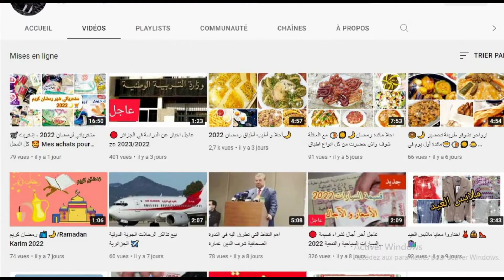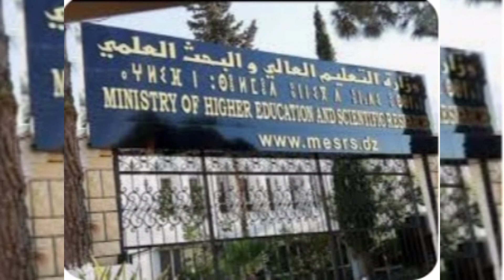🔴 عاجل جديد وزارة التعليم العالي والبحث العلمي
عاجل جديد وزاره التعليم العالي والبحث العلمي